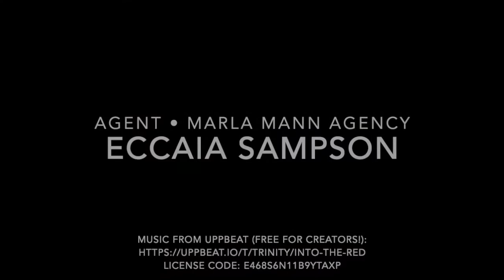Eccaia Sampson • This is Me!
Imagine a life without limits.

A life free from bigotry, racism, misogyny, subjugation, and oppression. Where your voice is heard around the world. They say we’re just kids. What do we know? We know what we’ve been taught. We know what we’ve witnessed. We know what doesn’t feel right and what needs to change.

That is what we know!

We also know that we are only limited by our belief in our own capabilities. We are the future and when we choose to educate, empower, inspire, and lead by example…positive change is possible!

This is Me! This is us! It's Our Time!

I'm a martial artist, actor, stunt performer, and...I'm also the Creative Director and host of the Performer-Focused Podcast/Webcast Spill it! with Eccaia!

We are not limited by our age, race, or gender, or even by the perceptions of others. We are limited when we start to believe in society's outdated ideologies and our self-imposed limitations.

Connect with Eccaia Sampson Online:

Follow Spill it! Official on INSTAGRAM

About Spill it! with Eccaia:

Eccaia Sampson serves as host and executive producer of the Webcast / Podcast “Spill it! with Eccaia”

Why “Spill it! with Eccaia”?

The Performance Industry has been negatively affected by covid19 more than most. Performers rely on audiences, venues, crews, travel. They rely on being able to showcase their skills and perform to entertain YOU.

Whether you're a martial artist, musician, tricker, comedian, actor, magician or any other performer, you know that it takes a lot of commitment, dedication, sacrifice, resilience and creativity -
plus the willingness to do whatever it takes.

Our mission is to give Performers a platform to share their stories. Their highs/lows, struggles/successes and uncover what it takes to harness, control, and use our personal skill-sets to achieve ultimate success. Even under adverse conditions.

Get Ready to Spill it!

FULL WEBCAST Episodes are always available for your viewing pleasure on her